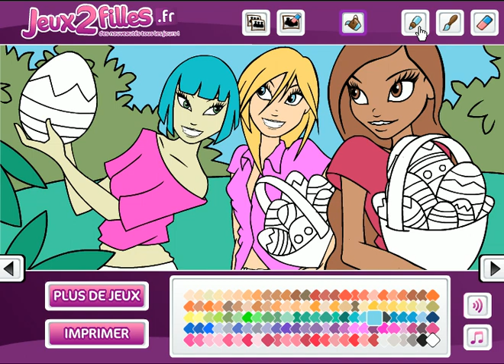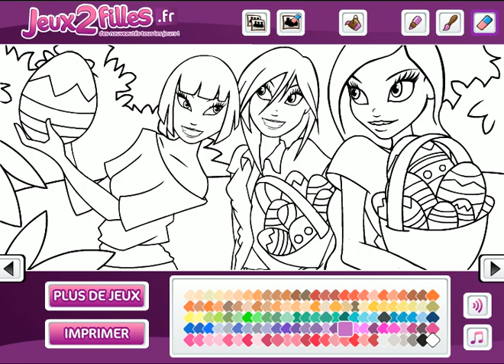Coloriage de Pâques - Jeux de fille